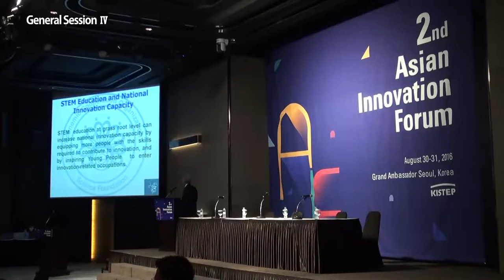[General Session 4] Manzoor Hussain Soomro - Eco Science Foundation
STI based Sustainable Development through the Power of IBSE at Grass Root Level